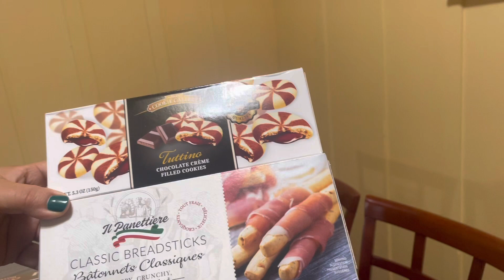NEW YEAR ‘S EVE 2022 PARTY // LUCKY PICK GAME